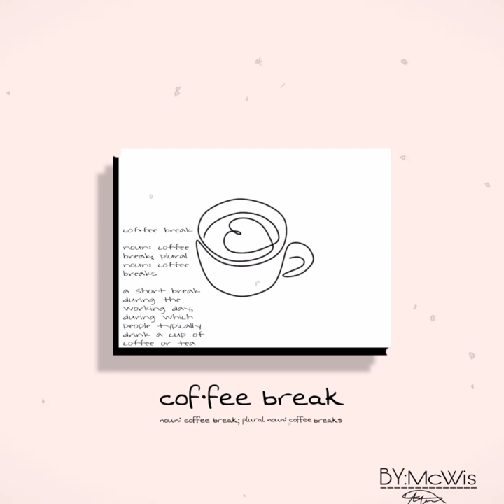Wisthakid - Coffee Break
Tara kape?